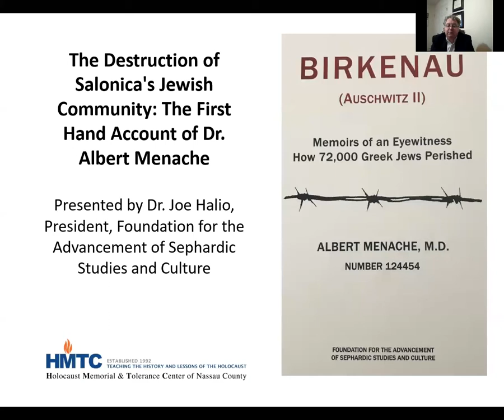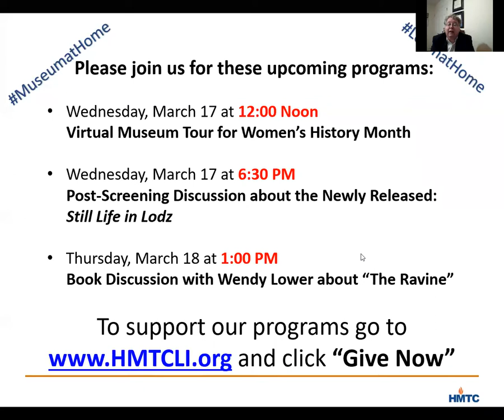The Destruction of Salonica's Jewish Community: The First Hand Account of Dr. Albert Menache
Dr. Joe Halio, President of the Foundation for the Advancement of Sephardic Studies and Culture, presents a talk that draws on a newly republished first-hand account of the Holocaust by Dr. Albert Menache, one of Salonica's leading citizens before the war and one of Salonica's few Holocaust Survivors.